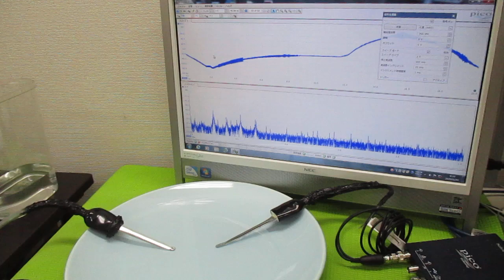超音波プローブの発振制御による表面検査技術 ultrasonic-labo